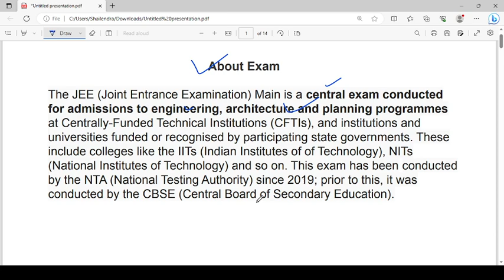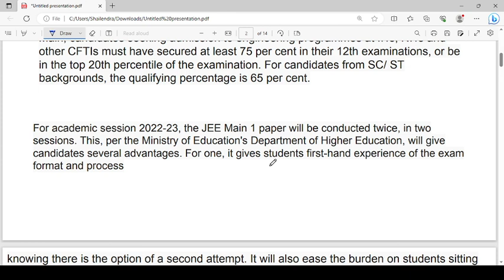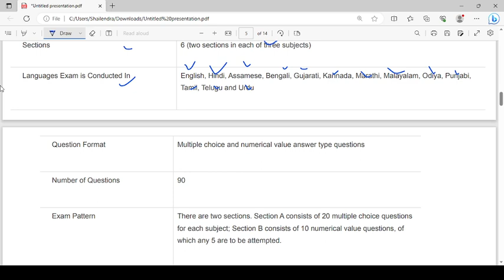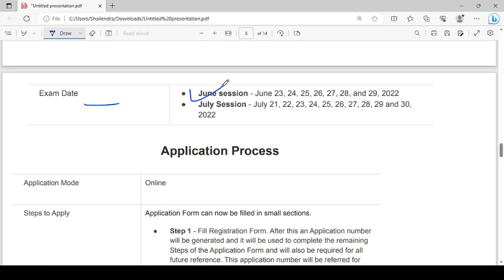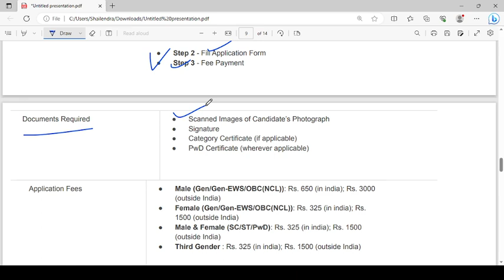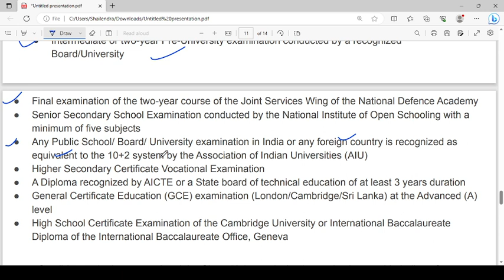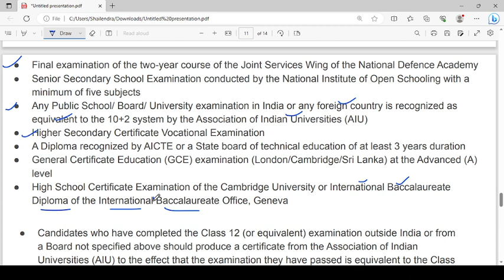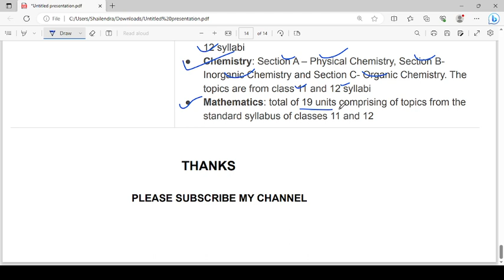ALL ABOUT JEE MAIN EXAM Dates, Application Form, Eligibility, Syllabus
The JEE (Joint Entrance Examination) Main is a central exam conducted for admissions to engineering, architecture and planning programmes at Centrally-Funded Technical Institutions (CFTIs), and institutions and universities funded or recognised by participating state governments. These include colleges like the IITs (Indian Institutes of of Technology), NITs (National Institutes of Technology) and so on. This exam has been conducted by the NTA (National Testing Authority) since 2019; prior to this, it was conducted by the CBSE (Central Board of Secondary Education).